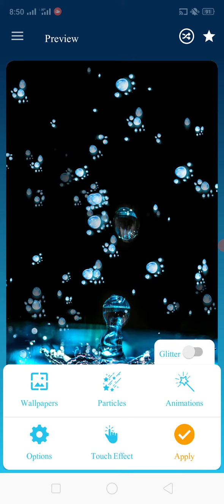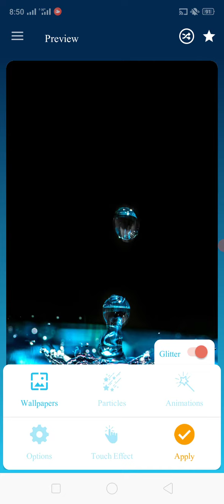Aisa water drops Live wallpaper Jo sab ko heran kare by / Hafiz New Techninal